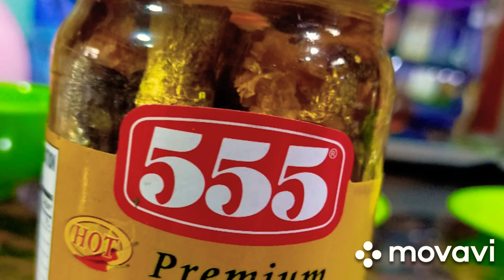SPANISH SARDINES PASTA